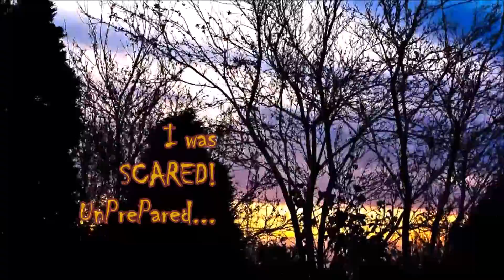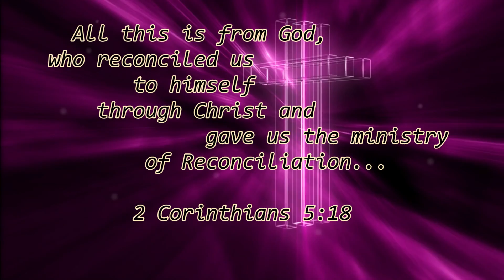RecONnCiLeD! - Thru the Roof Music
All this is from God, who reconciled us to himself through Christ and gave us the ministry of reconciliation.
2 Corinthians 5:18